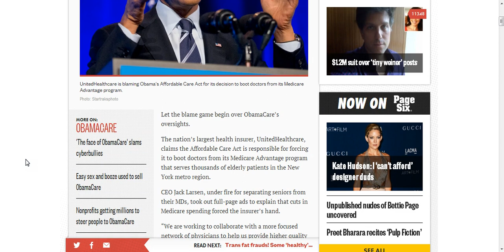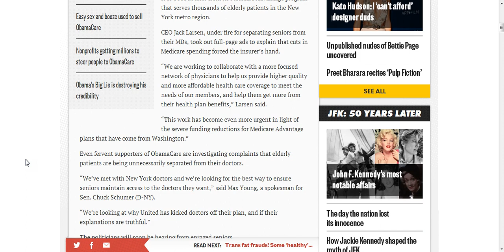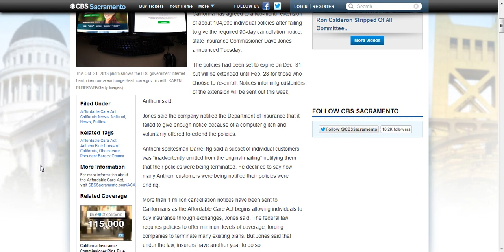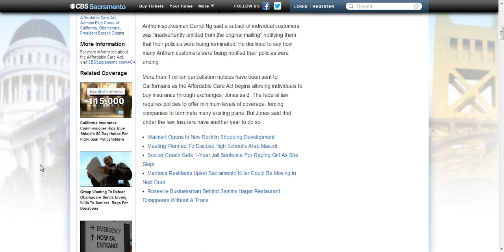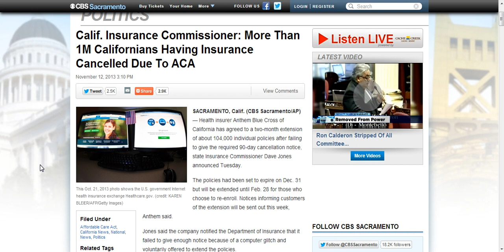OBAMACERE (ACA) NOW KICKING DOCTORS FROM PLANS.INSURANCE CO.DOING IT TO.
OBAMACARE OR (ACA)IS SHOWING ITS TEETH.MILLIONS MORE DROPPED IN CALI.MD's,DOCTORS GETTING THE BOOT AS WELL.CASH DOCTORS WILL BE LEFT HOLDING BAG.FIASCO JUST BEGINS.CBS Sacramento/AP NY POST, Carl Campanile.